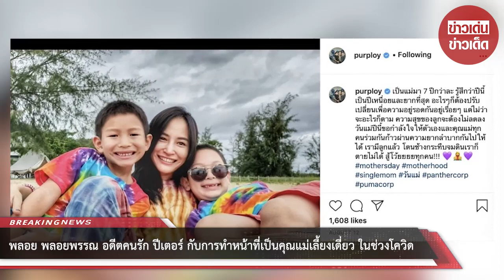พลอย พลอยพรรณ อดีตคนรัก ปีเตอร์ กับการทำหน้าที่เป็นคุณแม่เลี้ยงเดี่ยว ในช่วงโควิด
ขอบคุณข้อมูล:
ขอขอบคุณข้อมูลจาก: